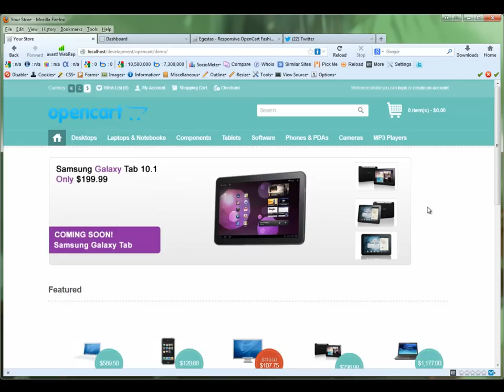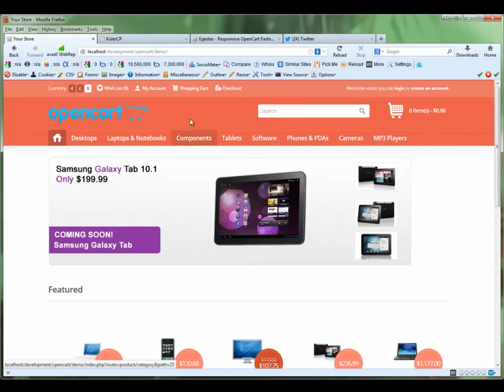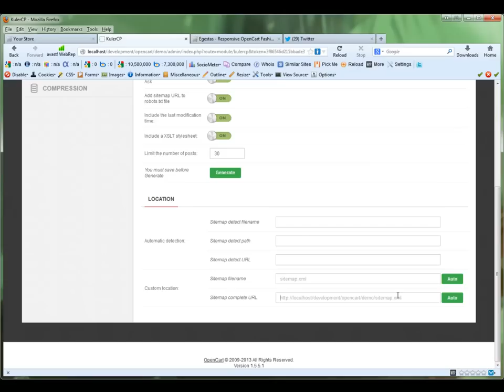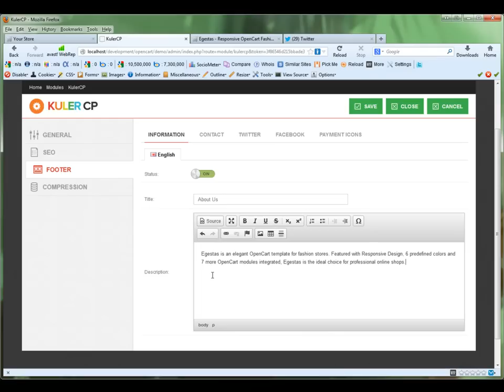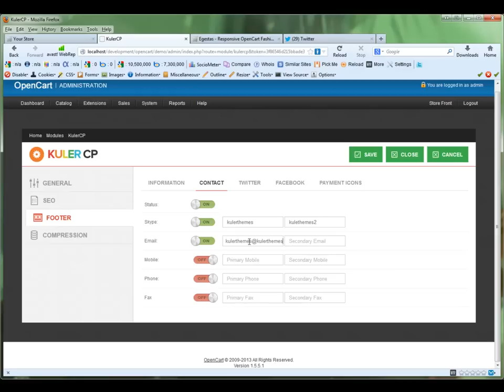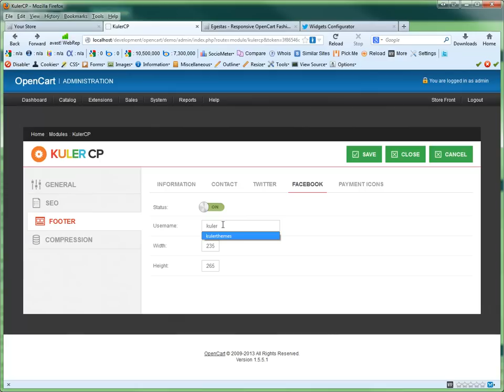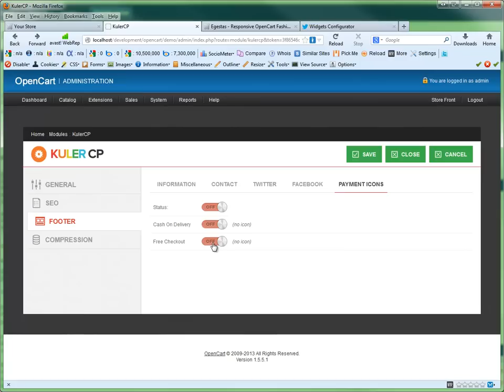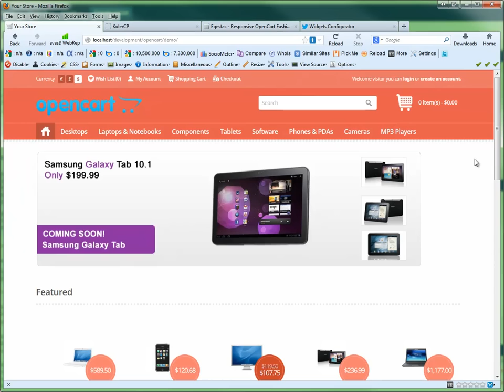Kuler CP Tutorial | OpenCart Modules by KulerThemes.com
This short video introduces how to configure Kuler CP.
Note : Make sure to turn CC on for subtitle